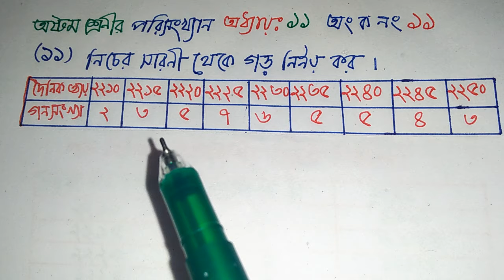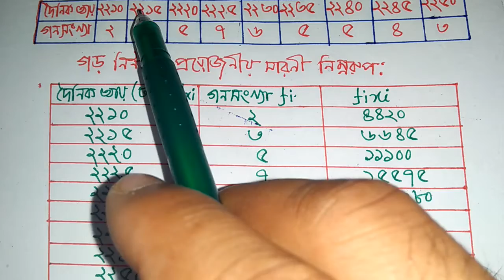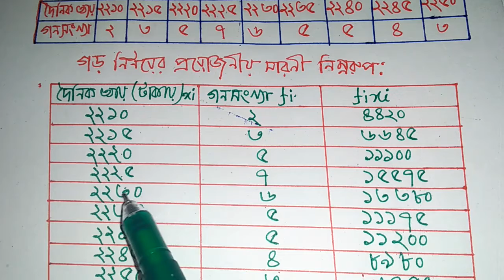পরিসংখ্যান সৃজনশীল, অনুঃ ১১ Class 8, অংক নং ১১, ৯৯% কমন উপযোগী, গড় নির্নয় কর।